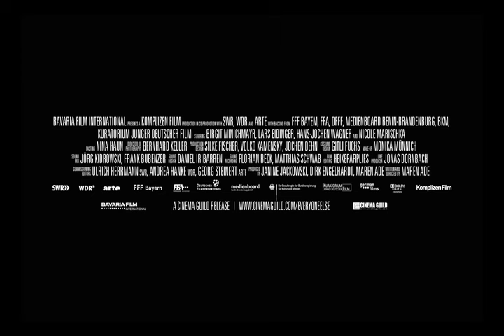EVERYONE ELSE trailer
A film by Maren Ade